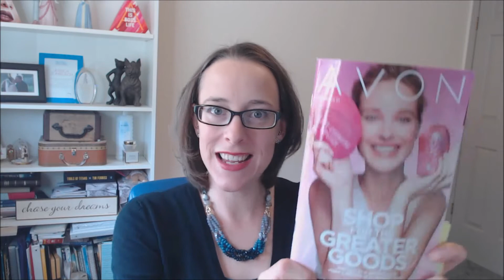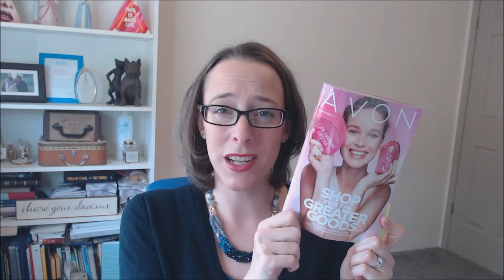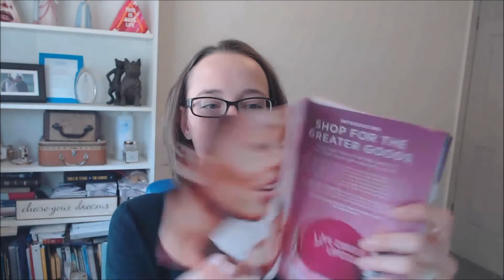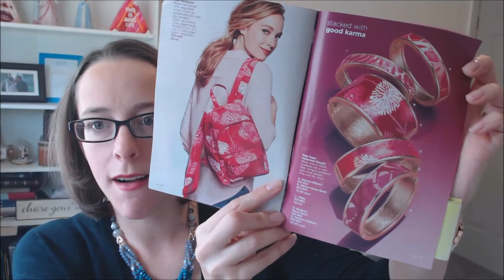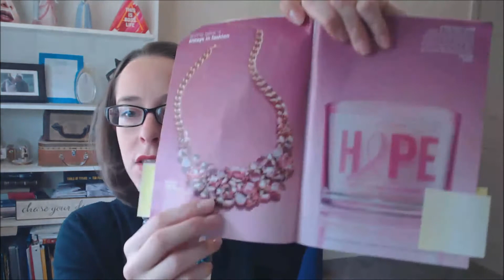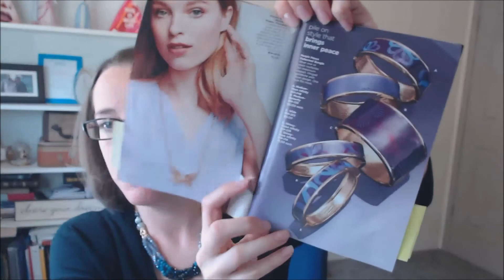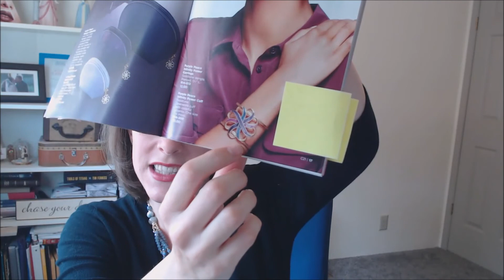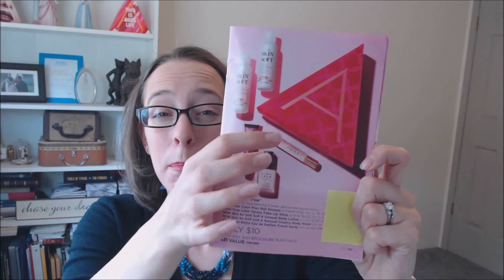What's Hot? Avon Campaign 21, 2017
To purchase your own products, remember everything Avon offers has 100% money back guarantee, you can get your products by shopping on my estore

Now is a great time to be part of Avon's business opportunity and can be the starting point to a whole new, successful you. Whatever background or walk of life, you can earn the financial rewards you desire.

What makes the Avon opportunity unique?

Avon has been empowering women since 1886 by offering them an earning opportunity
Low start up cost - $25, $50 or $100 - YOU CHOOSE!
Innovative products and scientists at the Avon Skincare Institute (Nobel prize winning research!)
$9 billion in annual revenue – which means customers are purchasing Avon products!
Earn on everything you sell – 35% on average and up to 50% Earn by selling face to face AND online
Comprehensive Beauty training and tools with support through every step of your journey to success
Working Mother 100 Best Companies - 2014

Avon doesn't require any special experience, education or other credentials. Starting a direct-selling business simply depends on the power of YOU.

Join our team now to run a business on your own time and your terms. START Avon in less than 5 minutes!